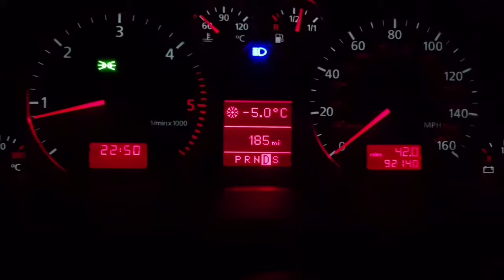Audi A6 Allroad vs Snow and FTX OUTLAW vs Snow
There has been a lot of snow this week bit strange for early march/ late febuary but what can you do? Do not drive warnings were all over the radio.